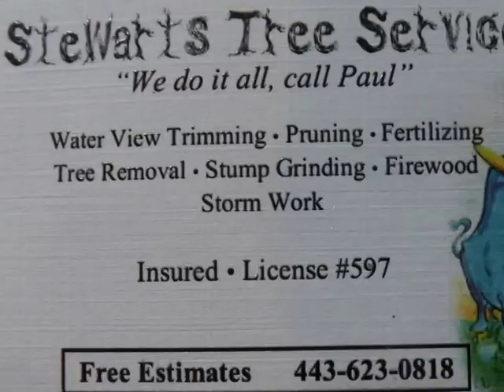Acme Toothpicks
A compressed video diary of three giant oak trees being reduced to toothpicks when they threaten to topple in the next storm.